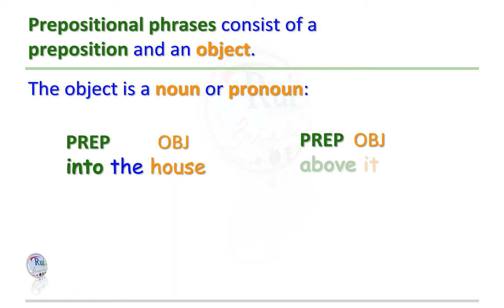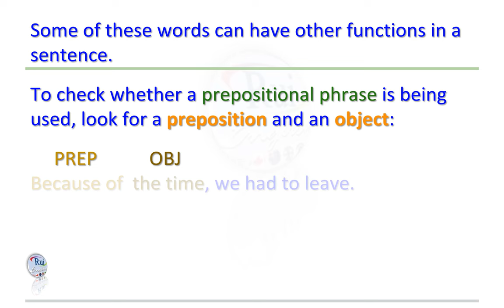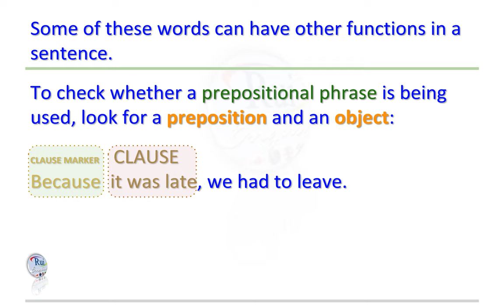Aula de inglês: Prepositional Phrases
🔘RuiEnglish Lec: Prepositional Phrases